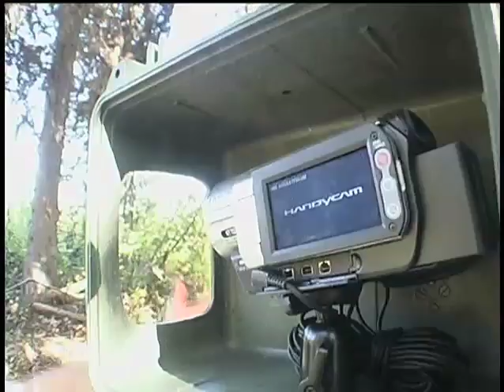Montana Grizzly Bear DNA: Part II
A clever system reveals grizzly bears living in northwestern Montana.